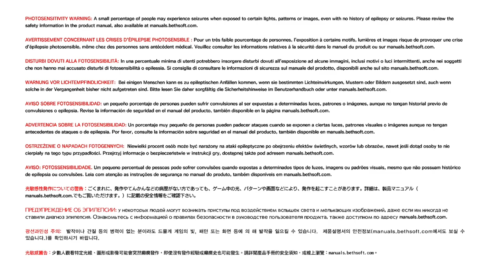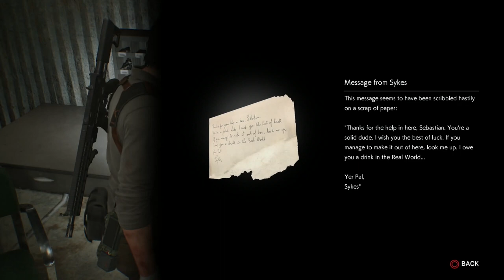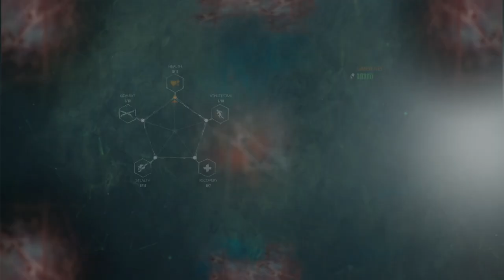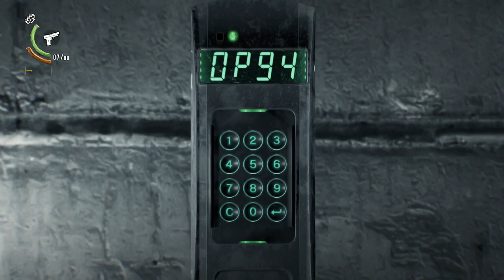The Evil Within 2 - All Trophies & Achievements in 07:31:15 - Full Game Trophy Guide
I take you through every single trophy & achievement here with commentary using the Bethesda Cheats to do it super fast, the only tricky part is planning this all, but that is done for ya ;)